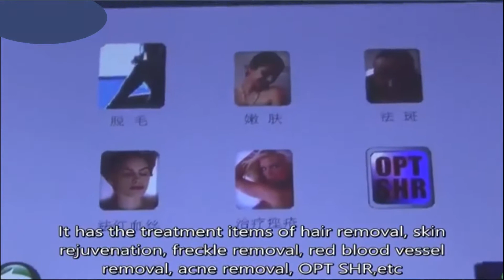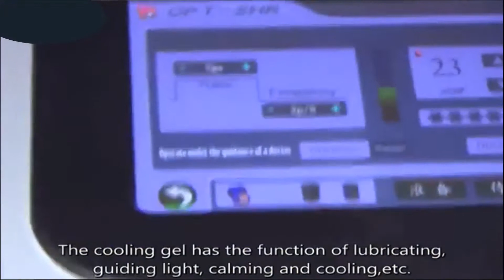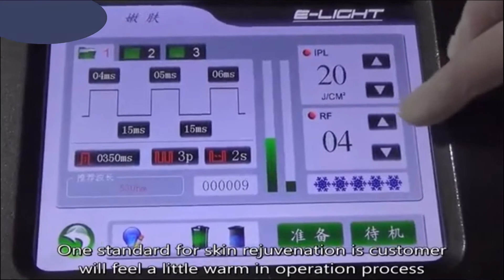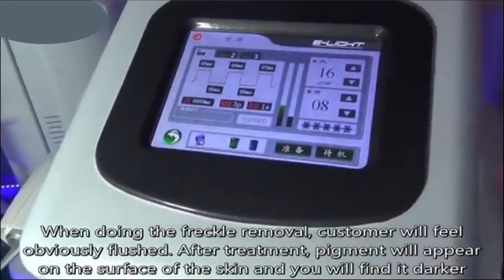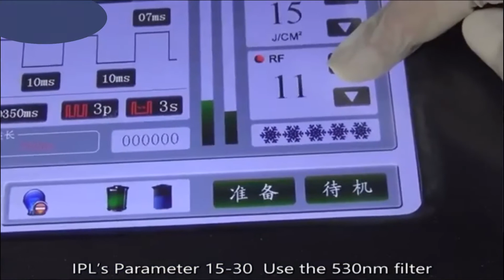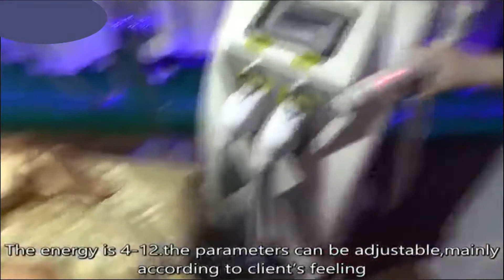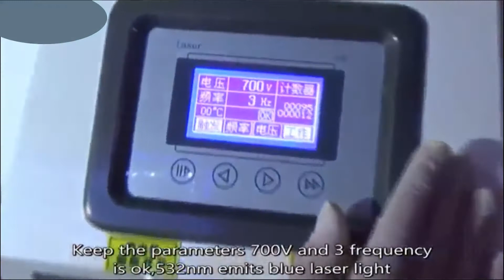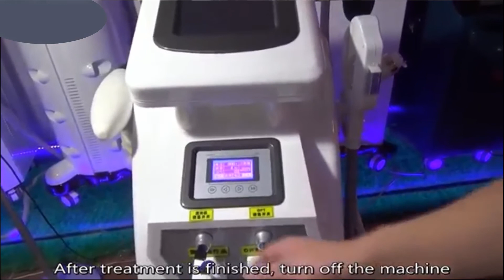OPT SHR IPL ND YAG LASER RF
Guangzhou Urbeauty Co.,ltd